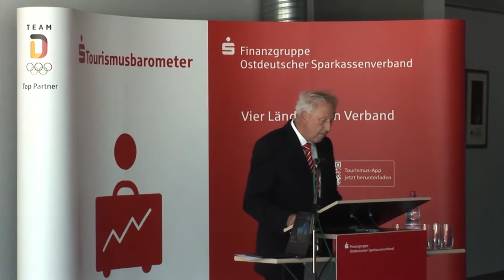Tourismusbarometer für Sachsen - LAUSITZWELLE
Sachsen wird bei den Touristen immer beliebter. Im vergangenen Jahr wurden erstmals im Freistaat 19 Millionen Übernachtungen registriert. Und der Trend hat sich in den ersten fünf Monaten dieses Jahres fortgesetzt. Auch die Zufriedenheit der Gäste, die Sachsen besuchen, steigt an. Positiv, so erfuhren die Gäste aus Politik und von Tourismusunternehmen im Hoyerswerdaer Zuse Computermuseum, sei die Entwicklung in allen sächsischen Reisegebieten. Bis Mai 2018 gibt es überall gegenüber dem Vergleichszeitraum des Vorjahres Nachfragezuwächse bei den Übernachtungen. Einen ausführlichen Bericht zum aktuellen Tourismusbarometer gibt es am Freitag in unserer Drehscheibe.